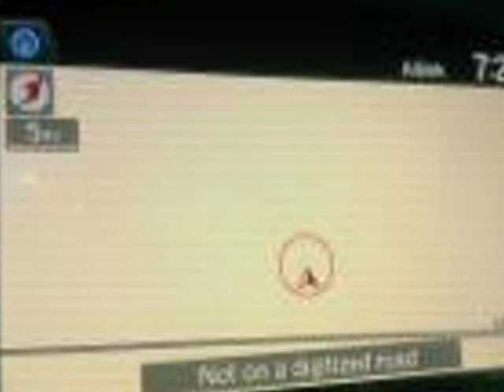2016 Acura TLX 2.4L Sedan - Linden, NJ